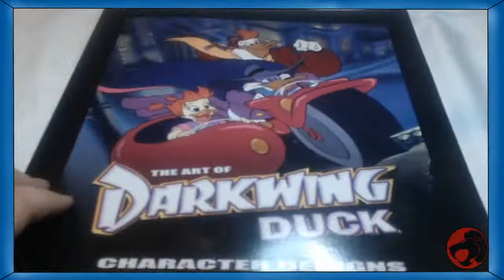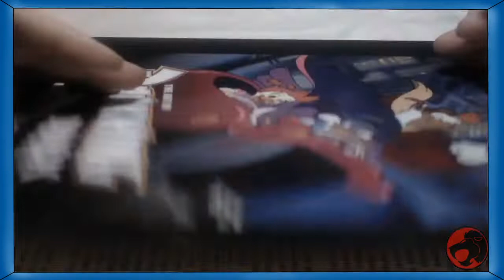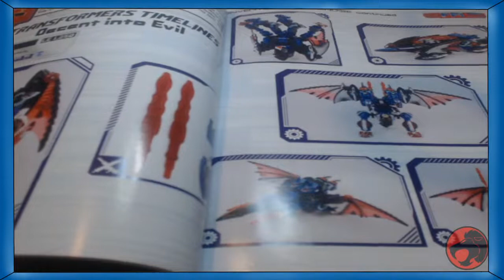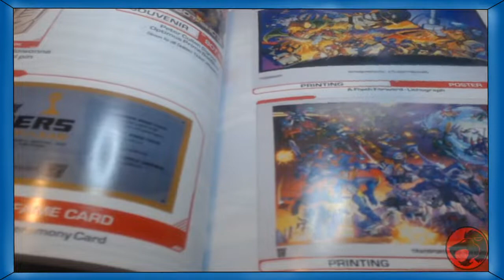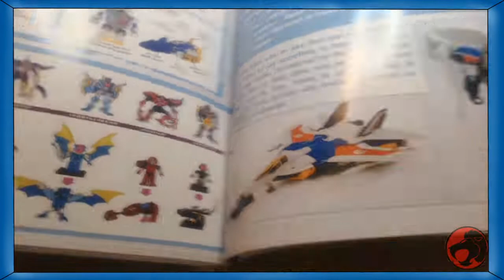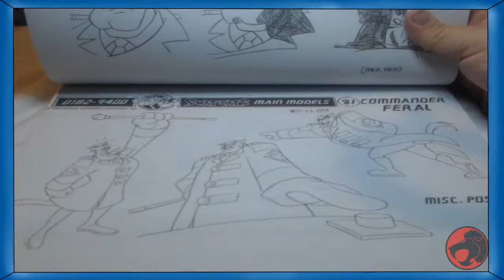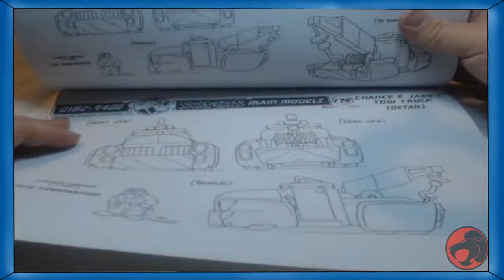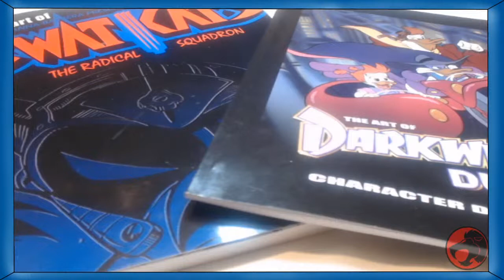BotCon, SWATKats, and Darkwing Duck books! Let's Look At Them!